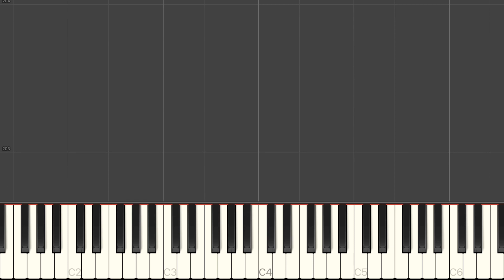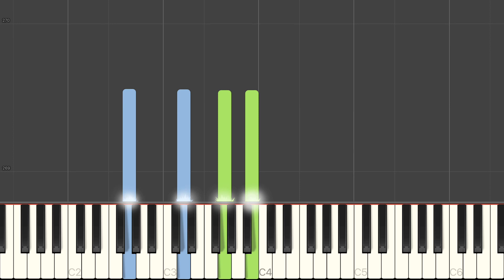Robert-Charles Martin - Calme et Tendrement, Op 123 no 22 (secondo) piano tutorial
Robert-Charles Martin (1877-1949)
Wilma Thalen & Niels Dolieslager